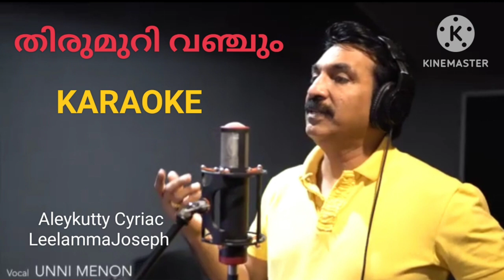KARAOKE |THIRUMURIVANCHUM| UNNI MENON | LEELAMMAJOSEPH PAYYANATTU| ALEYKUTTY CYRIAC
Female version

Elezabeth Raju

Lyrics

തിരുമുറിവഞ്ചും സൗഖ്യമരുളുവാൻ
തിരുവുള്ളമായ യെൻ തമ്പുരാനേ
ആ തിരുരക്തമെൻ നിറുകയിൽ വീഴട്ടെ
ശുദ്ധനായ് തീരട്ടെ ഞാൻ യേശുവേ.
  ശുദ്ധനായ് തീരട്ടെ ഞാൻ.

കാൽവരിക്കുരിശ്ശിലെ പിടയുന്നസ്നേഹമേ
ഓ ദീവ്യമൗനമേ എൻ സൗഭാഗ്യമേ
സഹനത്തിൻകഥ ചൊല്ലും സൗഭാഗ്യമേ
പങ്കു ചേരുന്നോർക്ക് പറുദീസാ നല്കുന്ന
സ്നേഹ വാഗ്ദാനമേ ക്രൂശ്ശിതനേ.

കുരിശ്ശിൻ മറുപുറം ഞാൻ സ്വന്തമാക്കിടുകിൽ
ക്രൂശിതനെന്നോട് ചേർന്നു നില്ക്കും.
ജീവ കിരീടം ഞാൻ ചൂടിടുവാനായ്
ആ ദീവ്യ മൗനത്തിൻ പൊരുളും തേടി
കാൽവരി മൗനമായ്ഞാൻ കയറാം.

ലീലാമ്മ ജോസഫ്. പയ്യനാട്